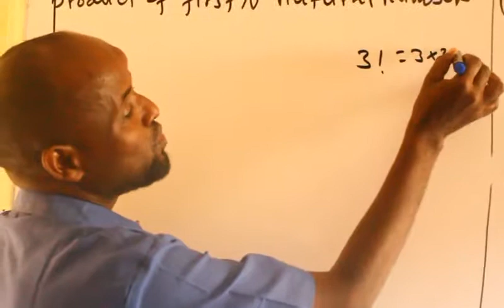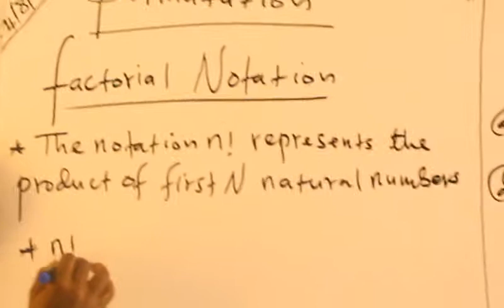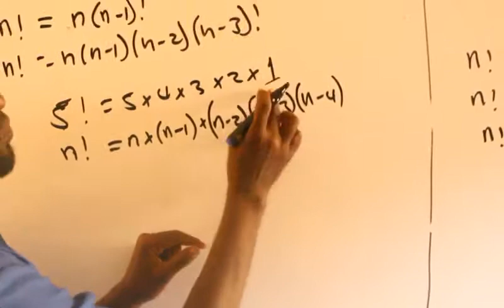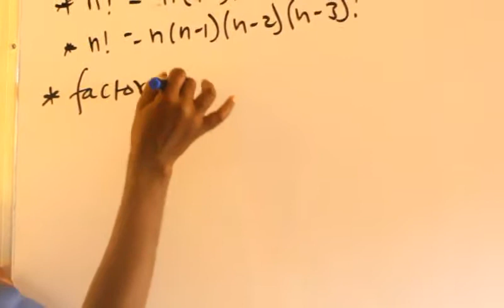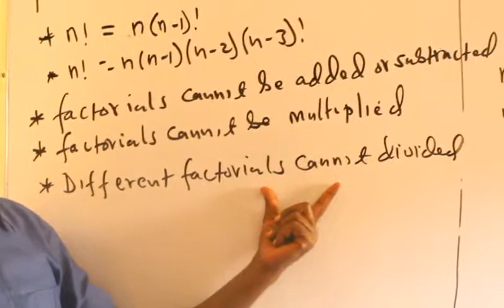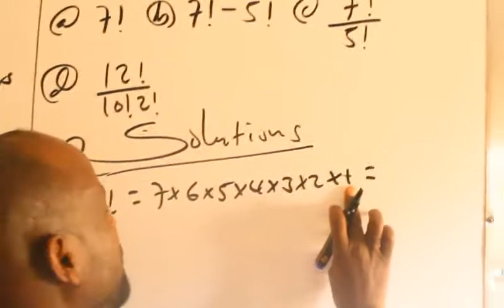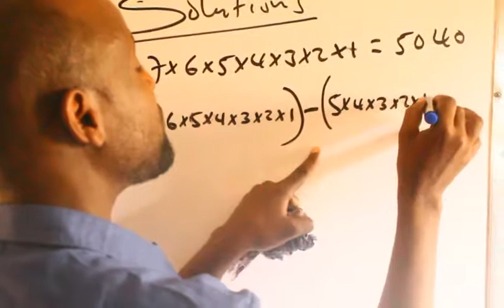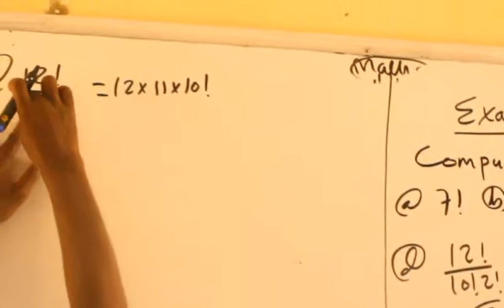Probability(casharka 19aad):Maxamud Cali Aaden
Factorial Notation